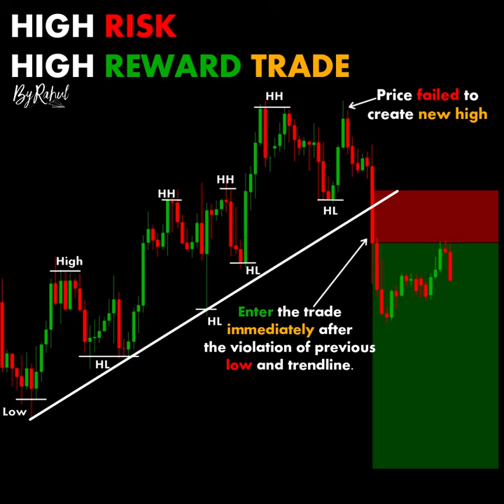High Risk High Reward Trade ChartPatterns |Candlestick |Stock |Market |Forex |crypto |Short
Foreign Exchange
95% Winning Forex Trading Formula - The Forex Master Pattern📈
15 Year Old Forex Trader Reads Chart Like a Pro & Reveals His "Golden Zone" Trading System
3 cosas que no te dicen sobre el Forex
Forex Trading Currency Trading Exposed
5 Things I Wish I Had Known When I Started Trading Forex